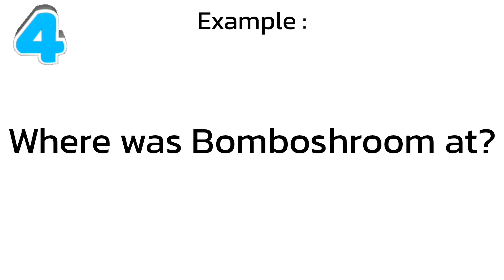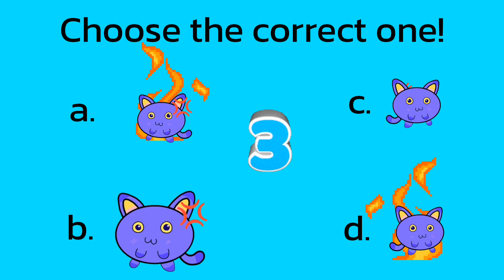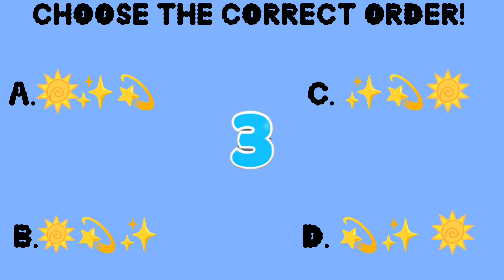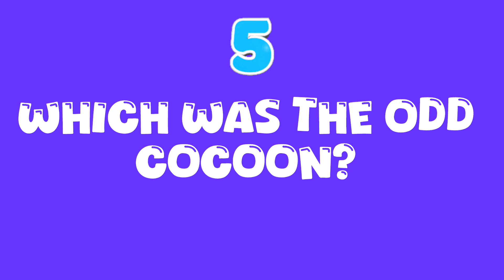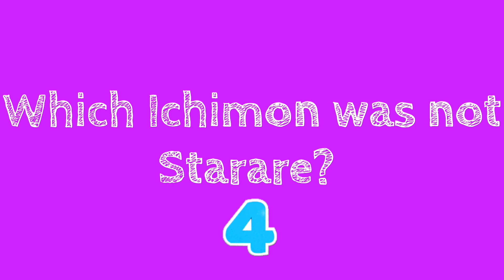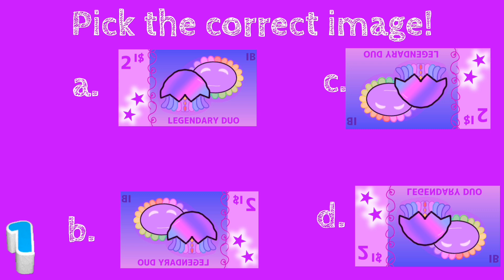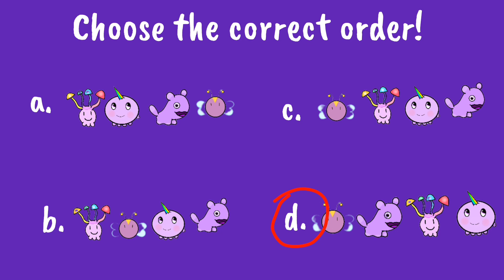Memory Game 2 - Game for 𝘼𝙇𝙇 𝘼𝙂𝙀𝙎!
Memory Game 2
Game for 𝘼𝙇𝙇 𝘼𝙂𝙀𝙎!